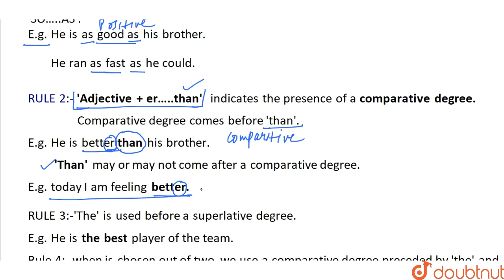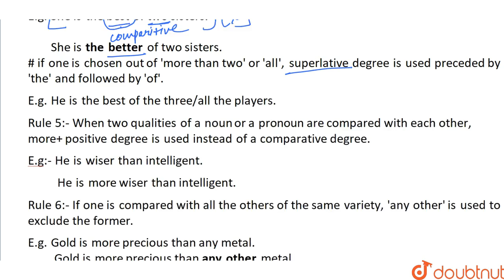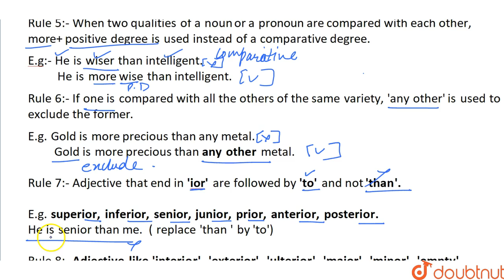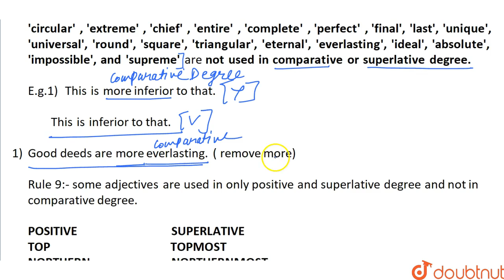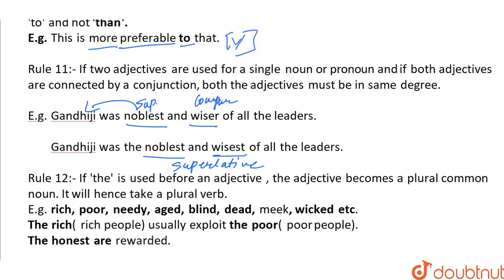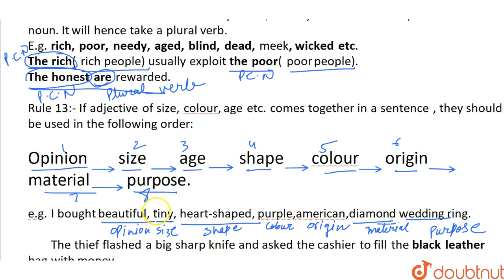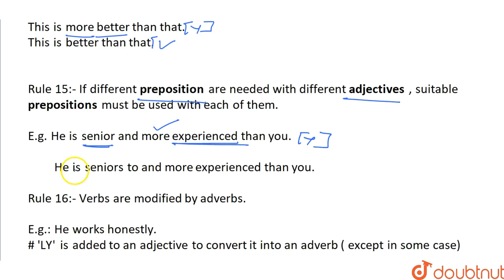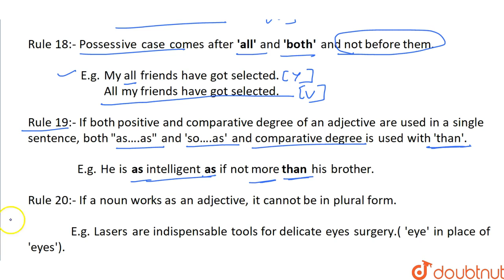Rules of Adjectives | English For Competitive Exams | SSC | IBPS PO | Railways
RULES OF ADJECTIVES |  Important Words | English For Competitive Exams | SSC CGL | IBPS PO | SBI | Clerk | SO

English preparation for major government exam like ssc, upsc, railways, ibps, ntpc, nda